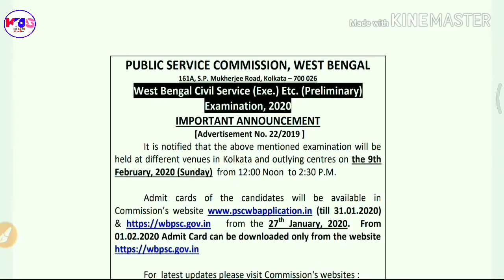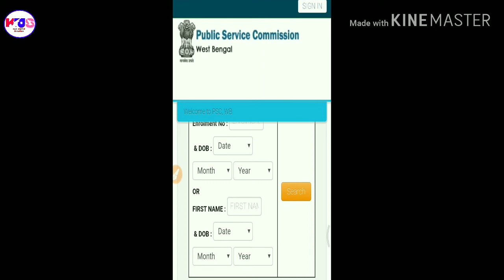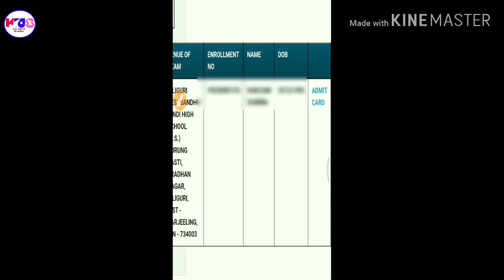Wbcs preliminary examination admit card download 🤘 Wbcs admit card 2020✍️west bengal civil service.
Wbcs preliminary examination admit card download 🤘 West Bengal civil service examination admit card 2020✍️Psc wb wbcs admit card download online process... advertisement number-22/2019. Start date 27/01/2020.  Examination date-09/02/2020..